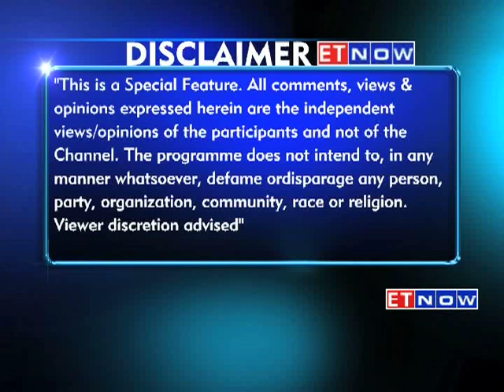GTL Infrastructure - Future is now | Digital India Summit & Awards 2016 - Season 2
The nation wise robust digital infrastructure is imperative to realize the digital India mission and GTL Infrastructure is playing a crucial role in upgrading India to digital Economy.GTL Infra Presents Future is Now.
An episode showcasing key contributors from GTL Infrastructure sharing their road map on making our society digitally empowered